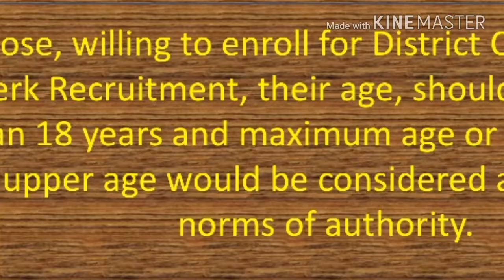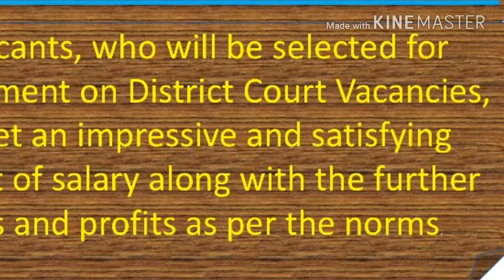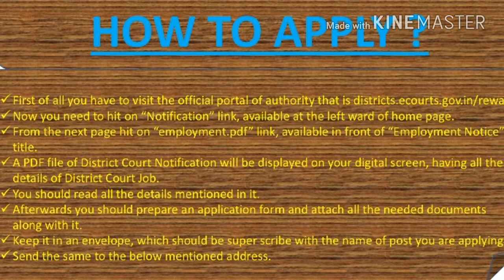District Court Recruitment 2018-19 Rewari 30 Clerk Vacancies Advt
A latest advertisement has been issued named as District Court Recruitment. Applications are invited from eligible and capable Candidates for filling up 30 vacant posts of Clerk at Rewari – Haryana high Court.
Applicants, ensuring the eligibility criteria needed for District Court Rewari 30 Clerk Vacancies, can apply for the same by sending their application form to the respective address. The last date for submission of application form for District Court Recruitment 2018 is 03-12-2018.
To apply for District Court Rewari – Haryana Recruitment, Candidates are required to send application form along with the needed documents/ testimonials as it is mandatory.
I am not responsible for further changes in dates of exam so please keep in touch with official website. Thanks.